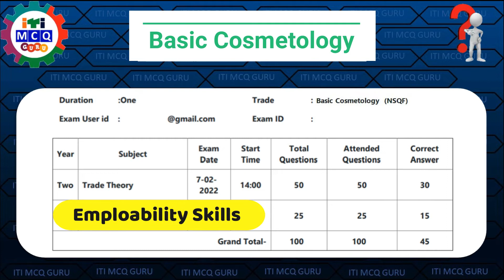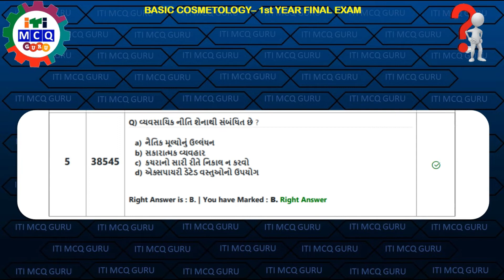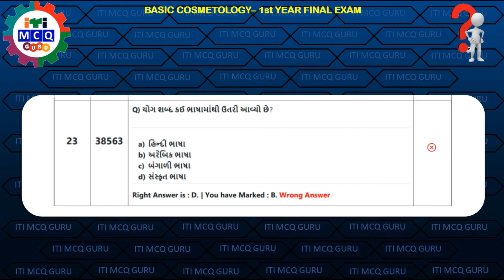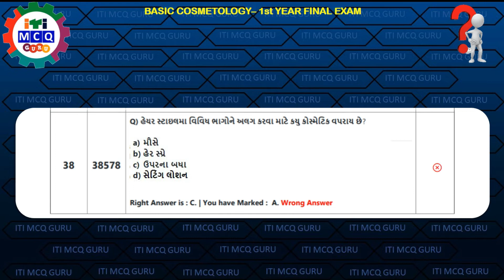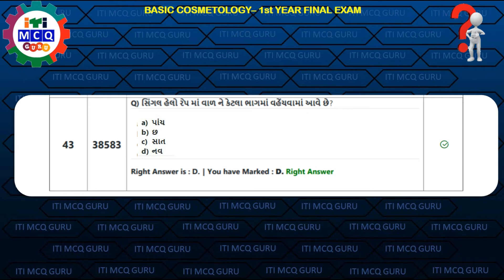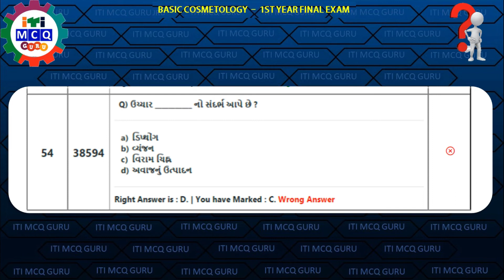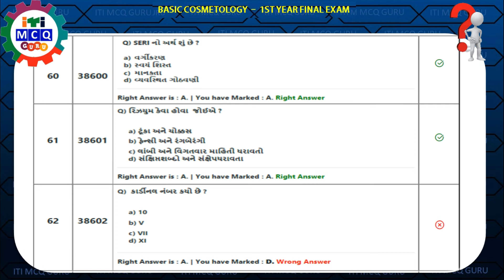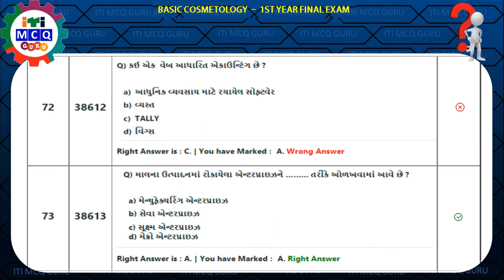Basic Cosmetology Theory CBT Exam Paper Solution 2022, BC CBT Paper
EMPLOYABILITY SKILLS Topic wise TOP MOST IMPORTANT MCQ

ITI_Exam paper
ITI_Previous paper
Basic Cosmetology_cbt_exam_2022
ITI_CBT_exam paper pdf
Basic Cosmetology_cbt_paper